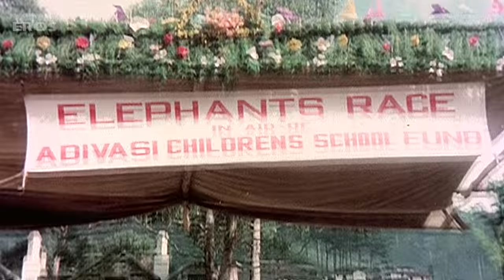Rajesh Khanna's Elephant Wins The Race - Haathi Mere Saathi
Check out this wonderful scene from the movie Haathi Mere Saathi  where Rajesh Khanna and his elephant taking part in elephant race and they won the race.

Film – Haathi Mere Saathi
Actor –  Rajesh Khanna, Tanuja, K. N. Singh, Madan Puri & Jr. Mehmood.
Directed by - M. A. Thirumugam, Chinnappa Thevar.